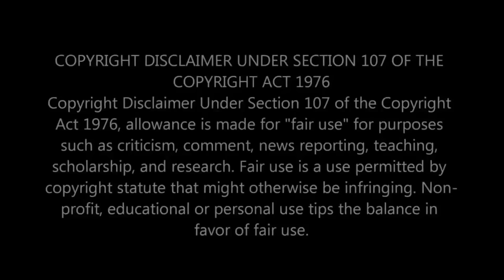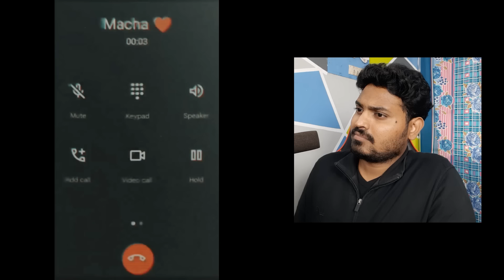கல்யாணமா இல்ல கள்ளத் தொடர்பா🤣😁😀சத்தியமா சிரிக்காம இருக்கமுடியல😂🤣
Song troll#
funnymoment
moj troll